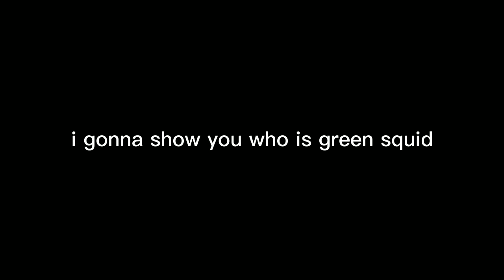this guy is worse than corzum and i can prove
report him please